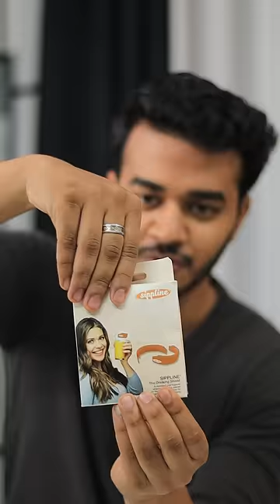Worst Product of Shark Tank India!